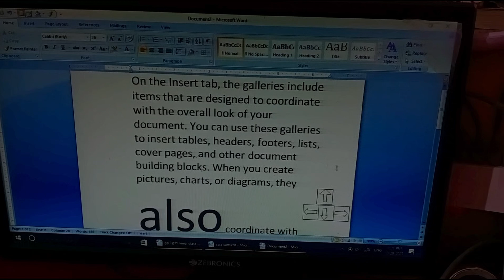keyboard arrow key continue press not working problem |computer arrow key continue press not working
arrow keys problem aerrow key not working problem solve

हेलो बच्चों यदि कभी-कभी ऐसा होता है कि आप कीबोर्ड पर काम कर रहे हैं किसी को भी कंप्यूटर या लैपटॉप पर तू होता क्या है कि बेसिकली जो लैपटॉप की या कीबोर्ड की जो कीबोर्ड में जो चार हीरो होते हैं वह सही से वर्क नहीं करते हैं यानी कि वह सिंगल सिंगल काम करते हैं और हम चाहते क्या है कि जब हम प्रेस करें तो वह कंटिन्यू जो है कि ऊपर या नीचे हो जाए तो इसी से रिलेटेड या वीडियो आपको काफी मददगार होगी और ऐसे ही वीडियो देखने के लिए बच्चों आप हमारे साथ जुड़े रहे आपको एक-एक बढ़कर आपके यहां पर सारी चीज मिलेगी।

your Quries

keyboard arrow key continue press not working problem
computer arrow key continue press not working